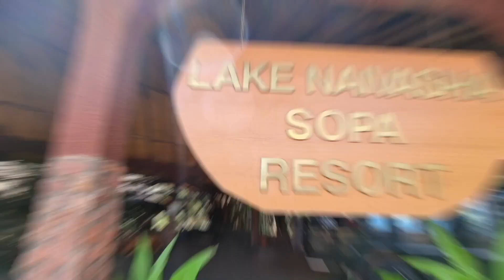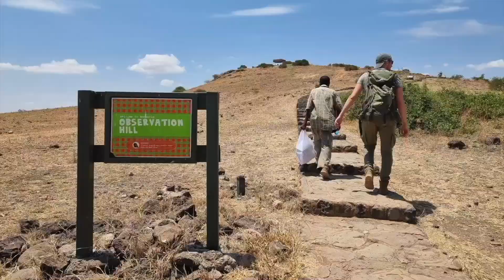Kenya : sur les traces de Simba ! ... magique !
Séjour magique au Kenya été 2021. 15 jours 100 % Safari !

parcs visités  : Masai Mara, Naivasha, Amboseli, Tsavo ouest, puis Nakuru. sans doute un de nos plus beaux voyages... en tout cas le plus bouleversant !